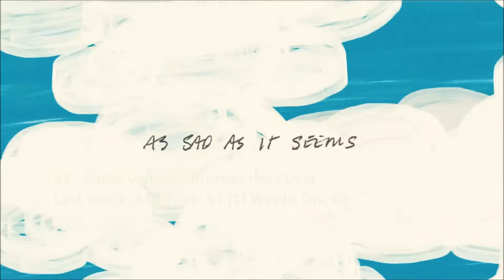Billboard Top 40 Adult Alternative Airplay Songs (April 2 2022)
Portugal. The Man spend a 3rd week at #1 this week. The Black Keys also enter the top 10. Debuts come from Caamp, Bartees Strange and Cannons, plus a Jack White re-entry.

0:00 Intro
0:17 #40-#31
2:58 #30-#21
5:28 #20-#11
8:09 #10-#6
9:35 Top 5
10:17 Dropouts
11:15 Bubbling Under and Weekly Recommendation
13:39 End